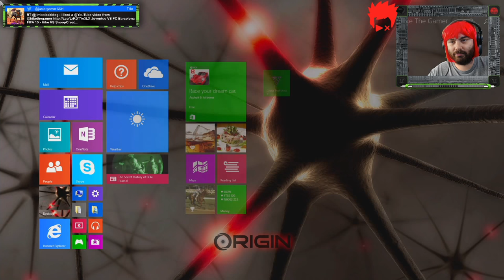Hike Plays MINECRAFT - The House! - Let's Play MineCraft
Today in our Vanilla Minecraft PC server we decide that were going to build a Castle, we die trying to get our horse back from OpTic J, we Prank J back and we build our castle! Nicovald ends up joining in and we have some AWESOME minecraft fun times!